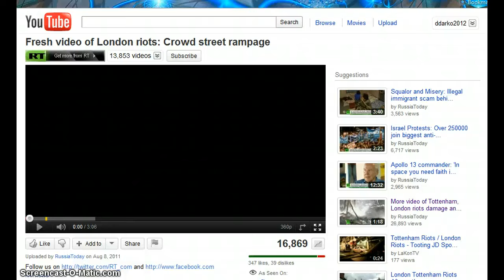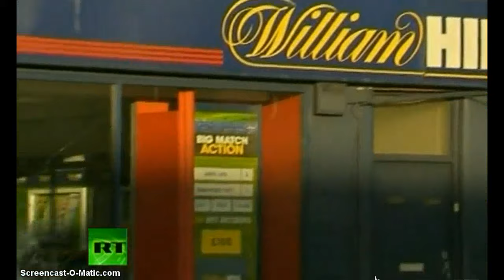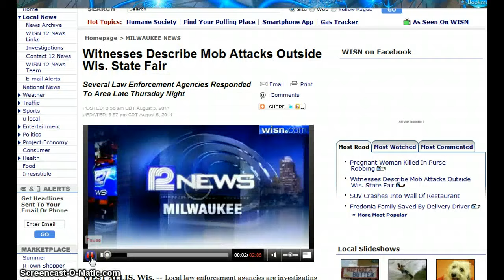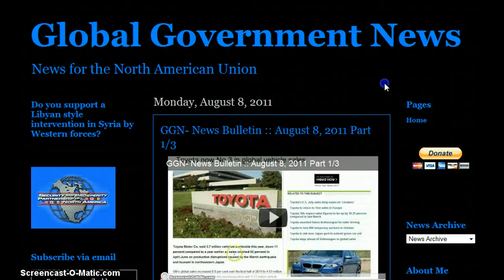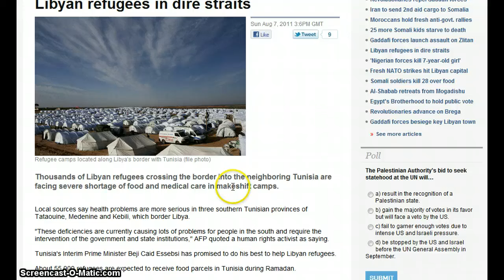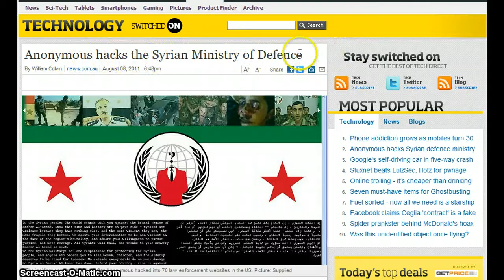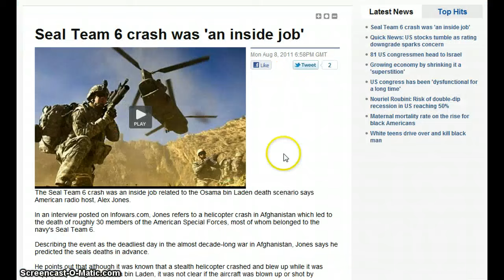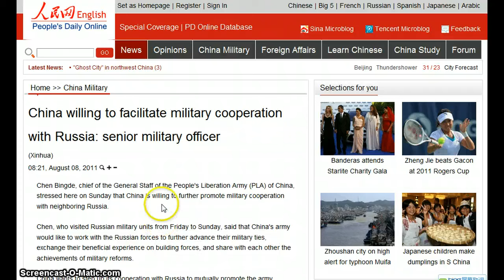GGN- News Bulletin :: August 8, 2011 Part 2/3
Witnesses Describe Mob Attacks Outside Wis. State Fair

London riots: Twitter users face arrest for inciting looters

Is 'RAF Ayatollah' who criticised Libyan air strikes the right man to be training our pilots?

Ten days after 9/11 the U.S. government had already decided to attack Iraq, Syria, Lebanon, Libya, Somalia, Sudan & Iran

Dead Men Don't Talk: US Navy Seals Destroyed to Cover Up Washington's Bin Laden Execution Hoax?

Breaking News: "Bin Laden" Heroes Probably Murdered to Keep Them Quiet

Mujahideen-e Khalq: Former U.S. Officials Make Millions Advocating For Terrorist Organization

China willing to facilitate military cooperation with Russia: senior military officer